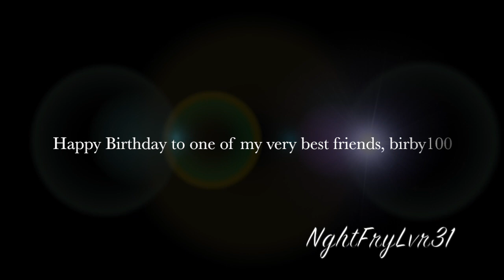HTTYD~My Best Friends (Happy Birthday birby100!)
Today is a very spacial day! It’s my friend birby100’s birthday! He is not only I have in person, but one of my best friends in the world!

The two of us have known each other since first grade. We bonded because we both had a love for Pokemon games, and we still due! Whenever new versions come out, we get the opposites. It was a few years later that we discovered we both have some form of autism, which makes it difficult for us to socialize with others. So as the years went on, we hung out everyday at school, from grade one to high school graduation. We even went to prom together, as friends, and were crowned king and queen. If there was ever a guy/girl dynamic duo, it was us!

When I discovered HTTYD back in 2010, I drew him in too. While I prefer the fast and powerful Strike Class, he likes the laid back Boulder Class, at least the lazy half! He also likes collecting rocks. So naturally, his favorite character is Fishlegs. He loves it whenever he freaks out!

Actually, our friendship reminds me a bit of Judy Hopps and Nick Wilde from Zootopia. I’m the optimistic leader, and he the loyal and comedic partner.

Birby100 doesn’t really specialize in fan videos like me, but video game ones. Mostly Pokemon. All the years on YouTube, I never really made a video for him. Usually I would buy him something that interests him, but this year I decided to switch it up! Since we’re both die hard Pokemon fans, I chose this old song from the original series. I think it sums up our friendship perfectly, along with the Riders and their dragons!

Happy Birthday buddy! I feel so blessed to have you in my life to always make me laugh and have someone to talk to!

Song: My Best Friends
Artist: Pokemon (Ray Greene)